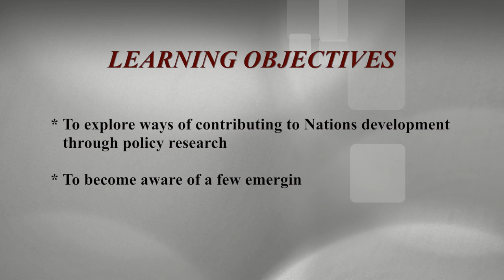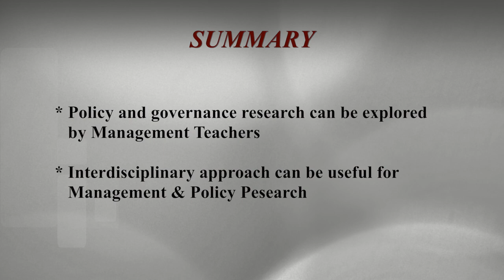New Areas of Policy Management Research, Dr Harsh, Dr Nishtha, Dr Richa, Dr Meenakshi, Dr Shabnam